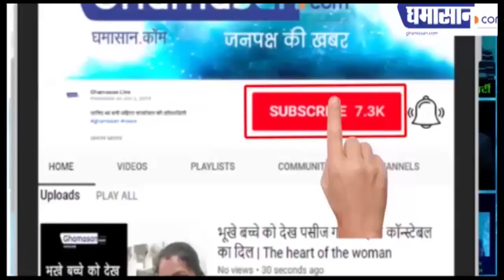अश्लील हुए बगैर भी कविता लिखी जा सकती है | Malini Gautam | Akhil Bhartiya Mahila Sahitya Samagam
अब तो मासिक धर्म पर भी कविताएं लिख रहे हैं  Malini Goutam